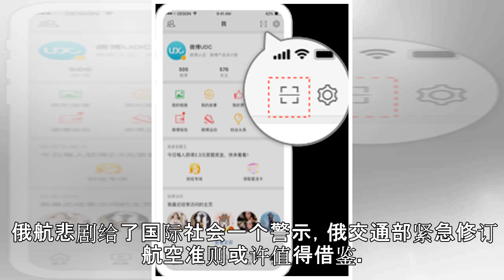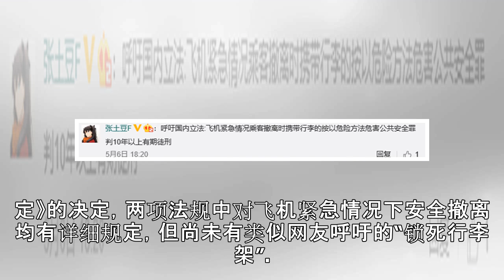锁死行李箱！俄交通部考虑修订航空疏散规定